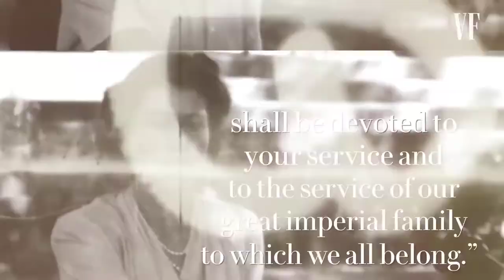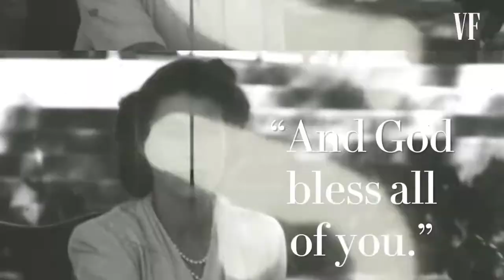The Queen is dead, God save the King